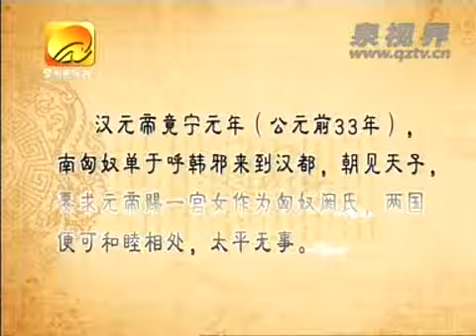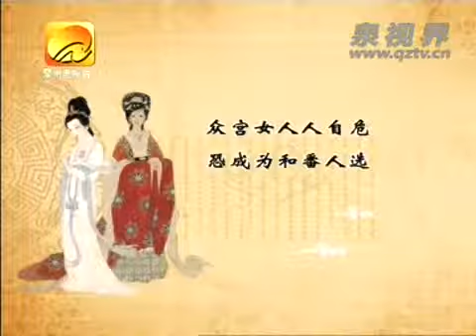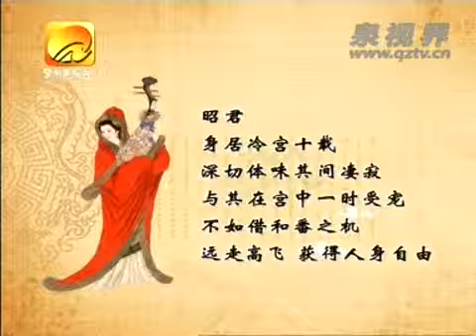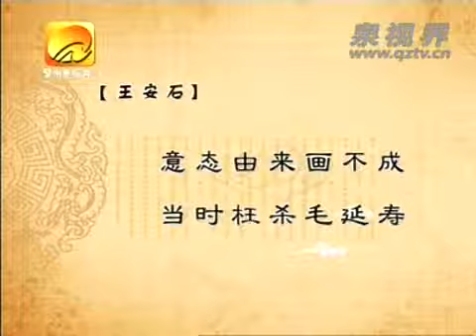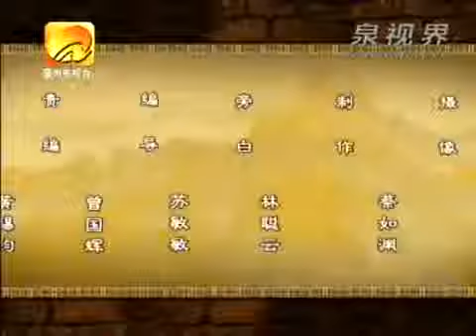出汉关三·和番